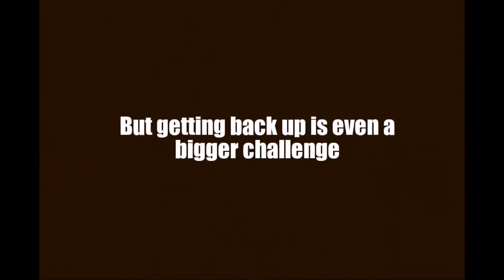A small yorkie. My first year compilation 1. What is like to be a small dog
This one is for all the small dogs. Don't let yourself intimidated by a sofa. With a lot of work, with a lot of pratice and with a lot of patience, nothing is impossible. Ok, maybe the most important one is patience, because you need to grow a little bit :))